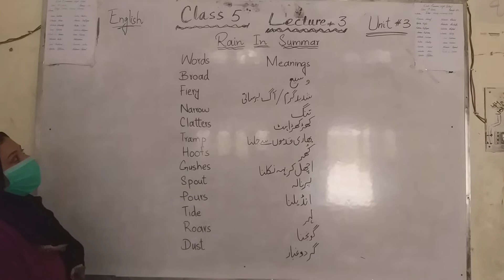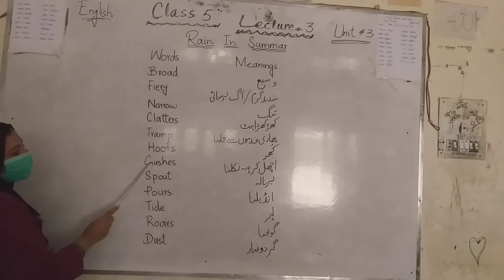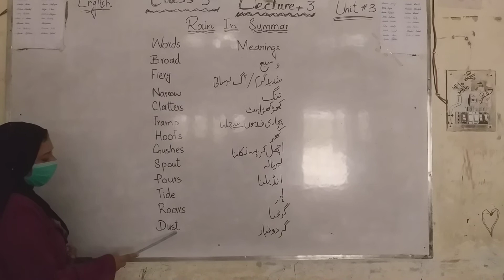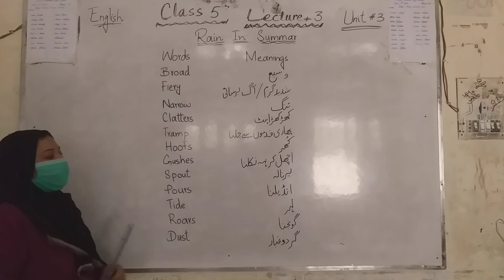class 5th subject English unit 3 lecture 3